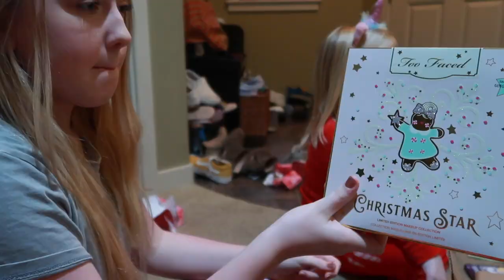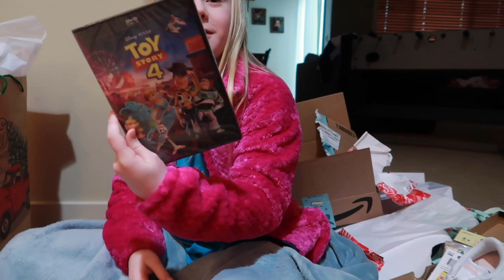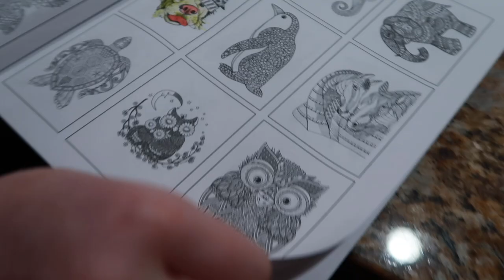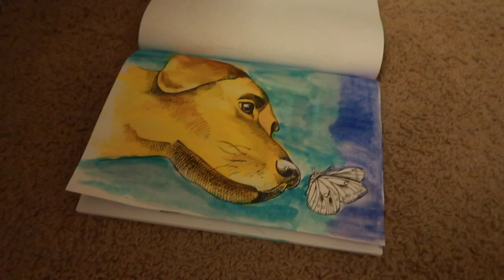A Magical Christmas Day! - so many Surprises! - Christmas Vlogs 2019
Thank you for being a part of our family this year and joining us for our Christmas Day celebrations. Happy Holidays to you my friends!